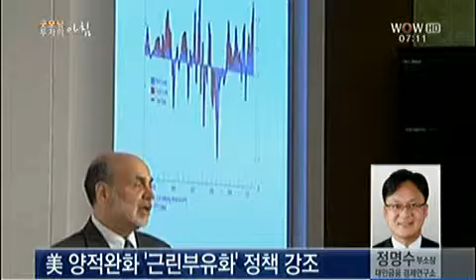[글로벌 이슈진단] 키프로스식 구제금융 확대 가능 파장_2013년 3월 26일